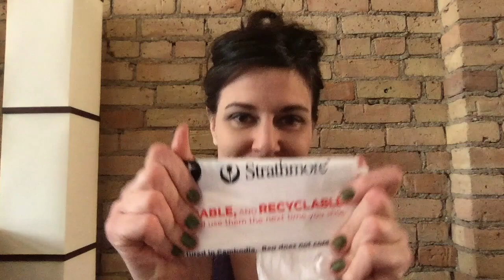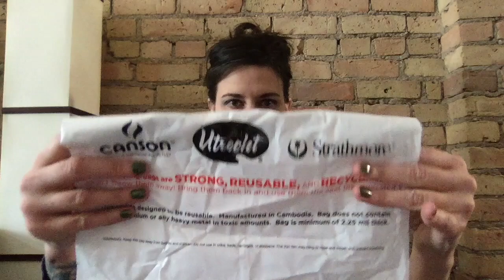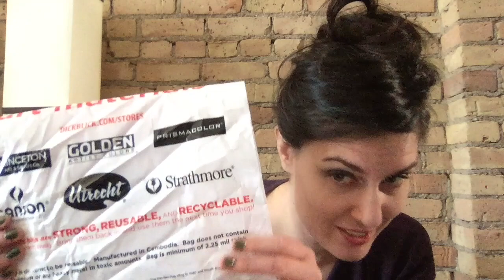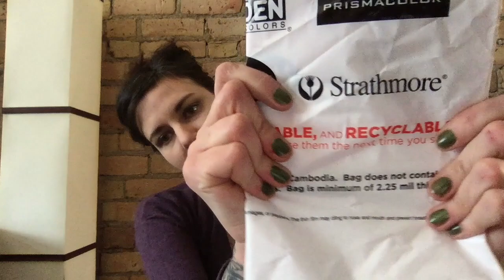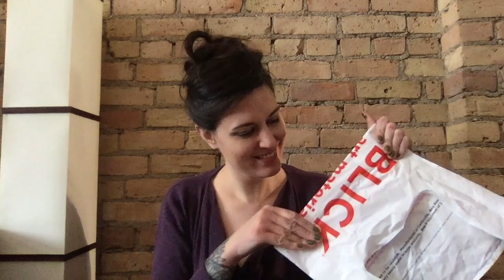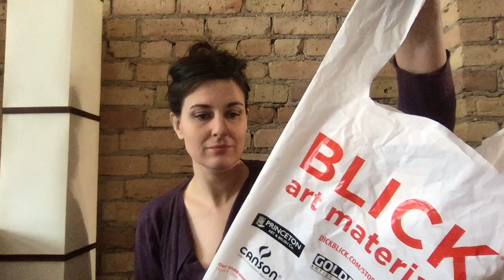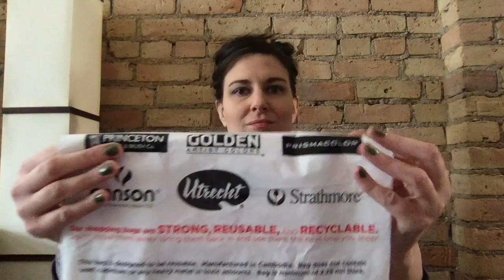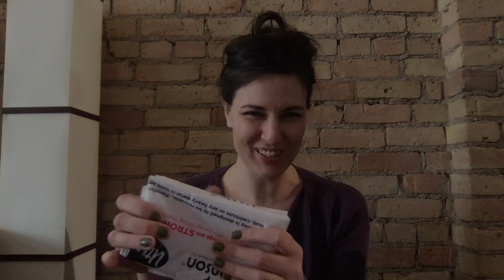ASMR Soft spoken ALL Crinkles (Too many crinkles? Maybe.)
Crinkling and folding Blick Art Supply bags while softly rambling.